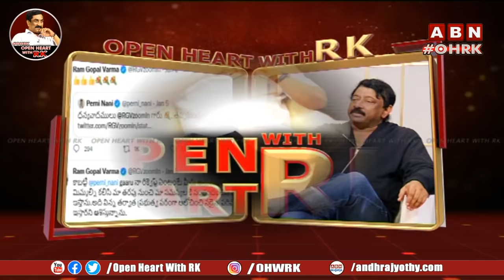Ram Gopal Varma Open Heart With RK | Full Episode | RGV OHRK | Season-3 | ABN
Open Heart with RK. Number one talk show that captivated the minds of Telugu people. Most Wanted Show hosted by Seasoned Journalist Vemur Radhakrishna. Marathon Entertainment Open Heart with RK, with its top politicians, colorful celebrities and top professionals in various fields. Direct questions, hot conversations, vacation fun Open heart specialties. Over 400 episodes of entertainment are owned by Open Heart with RK. Copyright @ ABN Andhrajyothy.